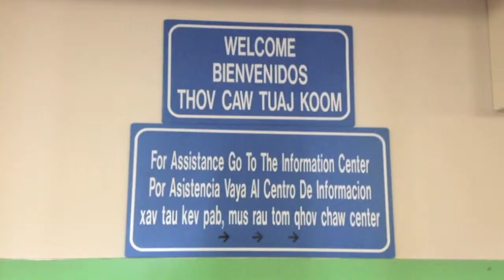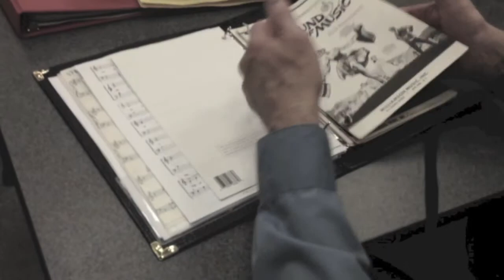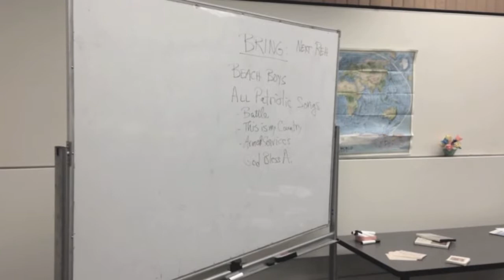Hamline Midway Project Visanth Nar Microdoc KC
This is a short narrative micro documentary assignment for the 2014 Visual Anthropology class at Hamline University. (All participants have granted permission for sharing this on YouTube and permissions are on file.)